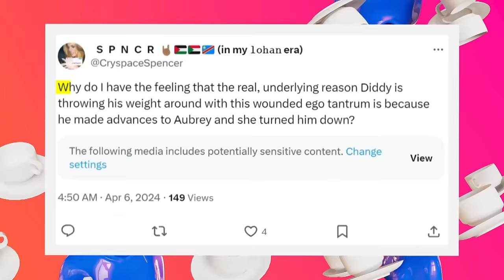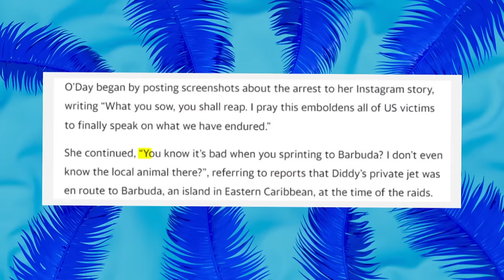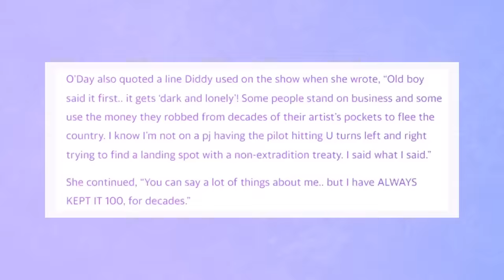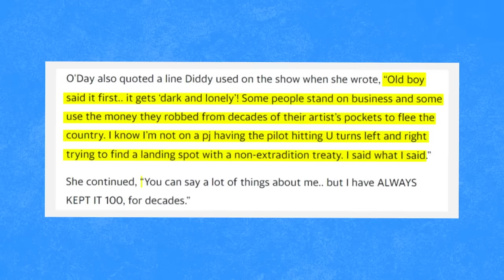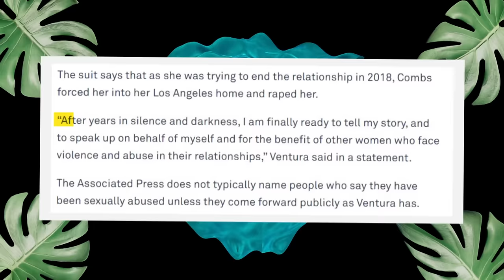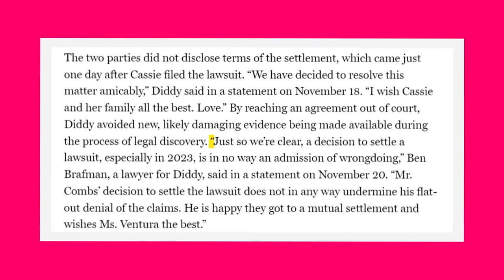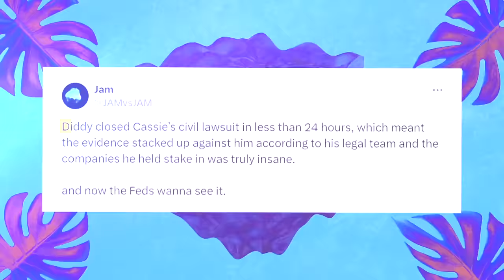Aubrey O’day PROVES Diddy P!mped Her Out To Hollywood Elites "It's Horrifying"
As Diddy’s glass empire crumbles before his very eyes, another one of his victims comes forward with startling revelations. This time, it is none other than the American singer and member of the girl group Danity Kane, Aubrey O'Day. Aubrey revealed that Diddy had made her life hell as he forced her to do unspeakable acts. In fact, she alleges that the music mogul pimped her out to elites. What exactly did Aubrey have to say regarding her time at Danity Kane? Did Diddy really do all that he is accused of? Alright, so let’s get into it.

Our content is made to be available for entertainment worldwide, so we really hope that you enjoy it!